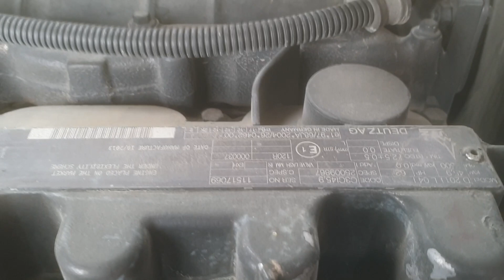Used JCB 406B | Used Wheel Loader | equippo.com | Used heavy equipment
Video of a Used JCB 406B | Used Wheel Loader |